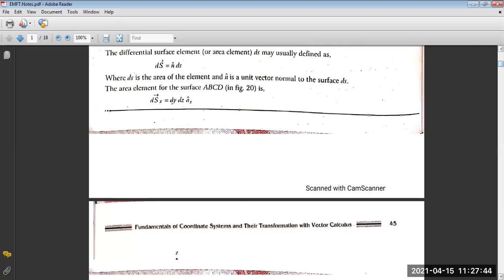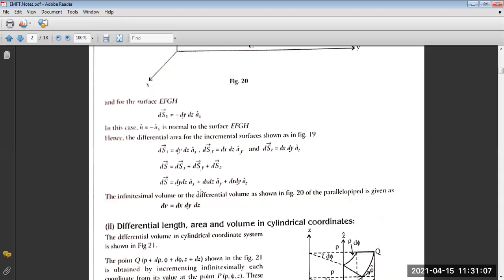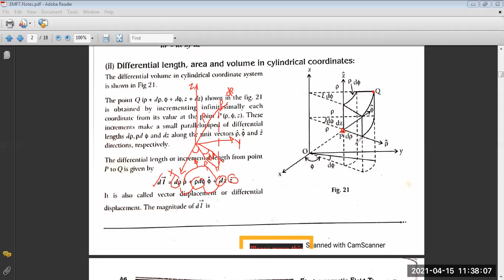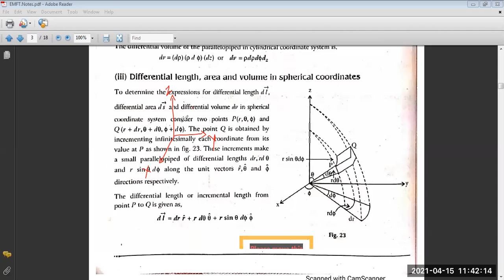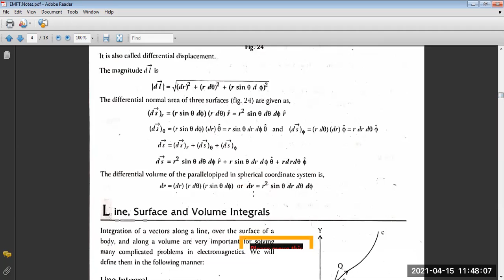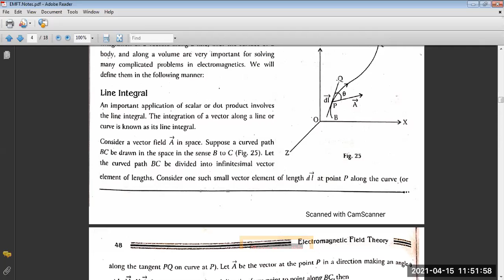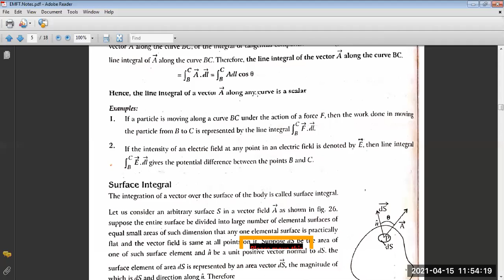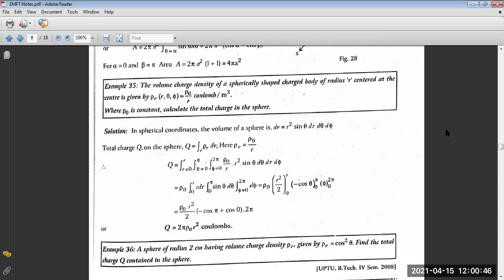Unit 1 Line, Surface and Volume Integral of different Coordinate System Part II Lecture 5 15 04 2021